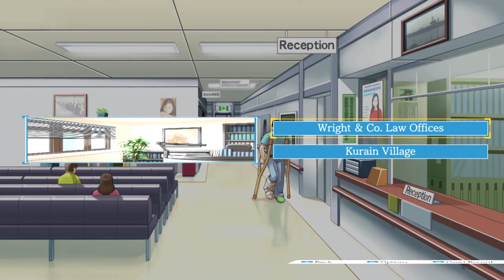Phoenix Wright: Justice For All - Case 2 - Reunion and Turnabout - Part 3 - Achievement Walkthrough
00:30 - Talk to Pearl about all available dialogue options - "Today's trial",  "Prosecutors" which is unlocked after talking about "Today's trial",  "The murderer" and "Pearl's alibi" which is unlocked after talking about "The murderer". Present the Black Key to Pearl to find out about where she found it. Head to the Meditation Room and then to the Winding Way.

04:40 - Talk to Ini about all available dialogue options - "Sacred Urn", "What happened" and "Traffic accident" which will unlock after talking about "What happened". Examine the incinerator and the Cloth Scrap will be added to the Court Record.  Examine the Urn and the Sacred Urn will be added to the Court Record. Move to the Meditation Room and then to the Channeling Chamber.

08:18 - Talk to Morgan about all available dialogue options - "What happened", "Training" and "The Master". Move to the Meditation Room, then to Kurain Village and to the Detention Center.

10:25 - Talk to Maya about all available dialogue options - "Today's trial", "Not guilty", "Pearl's alibi" and "Ball" which is unlocked after talking about "Pearl's alibi". Move back to Kurain Village, the Meditation Room, the Winding Way and to the Side Room.

13:10 - Examine the ball and Pearl's Ball will be added to the Court Record. Next, examine the wicker box and the Clothing Box will be added to the Court Record. Move to the Winding Way and to the Meditation Room.

15:30 - Present Maya's Magatama to Pearl. In answer to the first question - click on the Winding Way on the map. Next present Pearl's Ball, followed by the Sacred Urn. Finally present Ami Fey to break the final lock. Talk to Pearl about "Pearl's alibi" and "Sacred Urn" which will unlock after "Pearl's alibi, the Sacred Urn will be updated in the Court Record. Move to the Kurain Village.

21:15 - Present Ini Miney to Lotta the talk to her about "Today's trial",  choose "Forgive her" when prompted. Talk to Lotta about the two available dialogue options - "The murderer" and "Ini Miney" which is unlocked after talking about "Today's trial". Move to the Hotti Clinic.

24:25 - Present the Attorney's Badge to Hotti. Now talk to him about all available dialogue options - "Hotti Clinic",  "Ini Miney", "The operation" which is unlocked after talking about "Ini Miney". The License Photo will be added to the Court Record. Finally, talk to him about "The accident" which is unlocked after talking about "Ini Miney". The Newspaper Clipping 2 will be updated in the Court Record. Move to Kurain Village, to the Meditation Room and to the Winding Way.

28:15 -  Present Maya's Magatama to Ini. Present Ini Miney as the answer to the first question, followed by the Newspaper Clipping 2. Next, present the License Photo to Ini then present Mimi Miney to break the final lock. Talk to Ini about the available dialogue option -  "Traffic accident", followed by "Dr. Grey" which is unlocked after "Traffic accident". Now move to the Meditation Room, Kurain Village.

34:20 - Talk to Pear about both available dialogue options - "Morgan" and "Maya". Move to Detention Center.

35:35 - Talk to Mia about "The murderer" then present Maya's Magatama to her. Present Morgan Fey as the answer to the first question, followed by the Cloth Scrap and then the Black Key. Present Ini Miney to Mia as the answer to the final question to break the lock.

40:20 - With the psyche-locks removed, talk to Mia about "Tomorrow's trial" and "Kurain Channeling Technique" if you haven't already. Finally talk to her about "The murderer" to end the days investigation.